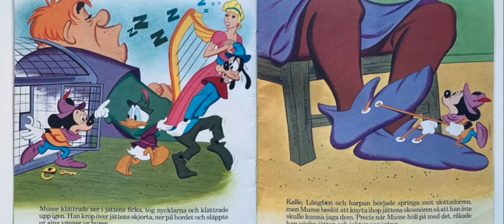Musse och Bönsjälken - Jättens Sång